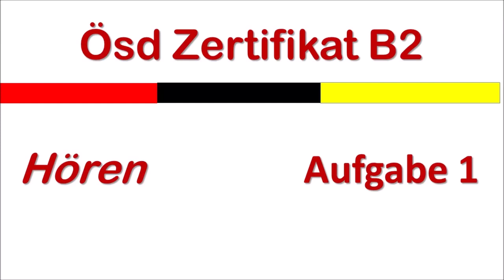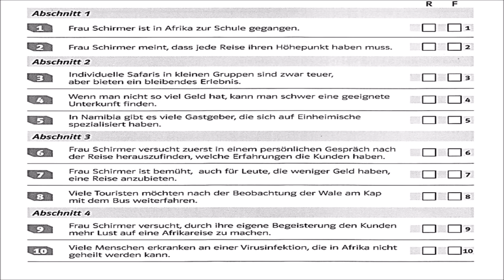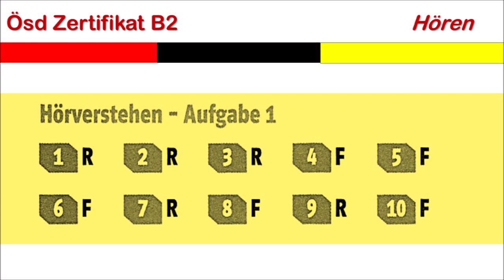ÖSD - Prüfung B2 - Hörverstehen Teil 1 mit Lösung am Ende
ÖSD B2
 MITTELSTUFE B2
Deutsch B2
HÖREN B2
PRÜFUNG  TEST
B2 hören test
B2-Prüfung test
Mittelstufe
Die lösung  steht am  Ende des videos